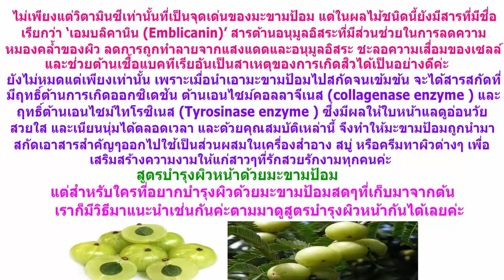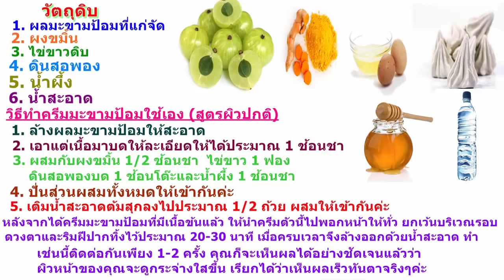สูตรบำรุงผิวด้วยมะขามป้อม สวย ใส ไร้สิว (ลองแล้วดีจึงบอกต่อ)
มะขามป้อม เป็นผลไม้ที่มีวิตามินซีสูงมาก จะเอามารับประทานเล่นหรือนำมาเสริมสวยก็ได้ประโยชน์เหมือนกันค่ะ วันนี้เราจะมาแนะนำวิธีการในการเสริมความงามด้วยมะขามป้อมกันค่ะ ว่าต้องทำอย่างไรบ้างจึงจะมีหน้าตาและผิวพรรณที่สวยสดใส ตามมาดูกันเลยค่ะ
มะขามป้อมช่วยบำรุงผิวได้อย่างไร
‘มะขามป้อม’ ผลไม้ลูกกลมๆสีเขียวอมเหลือง รสฝาดเปรี้ยวและอมหวานเล็กน้อย น่าจะเป็นที่รู้จักของคนไทยเป็นอย่างดีค่ะ ผลไม้ชนิดนี้ มีดีที่วิตามินซี ซึ่งมีปริมาณสูงมากกว่าวิตามินซีในผลส้มถึง 20 เท่าค่ะ ซึ่งมีส่วนช่วยให้ ผิวหน้าแลดูขาวใส ไร้รอยด่างดำได้ดี แถมปริมาณวิตามินซีที่มีอยู่ยังสามารถทนความร้อนและความเย็นได้สูง เพราะมีสารจำพวกแทนนินและสารโพลี่ฟีนอลที่ช่วยป้องกันการเกิดการออกซิไดซ์ของวิตามินซีค่ะ
ไม่เพียงแต่วิตามินซีเท่านั้นที่เป็นจุดเด่นของมะขามป้อม แต่ในผลไม้ชนิดนี้ยังมีสารที่มีชื่อเรียกว่า ‘เอมบลิคานิน (Emblicanin)’ สารต้านอนุมูลอิสระที่มีส่วนช่วยในการลดความหมองคล้ำของผิว ลดการถูกทำลายจากแสงแดดและอนุมูลอิสระ ชะลอความเสื่อมของเซลล์ และช่วยต้านเชื้อแบคทีเรียอันเป็นสาเหตุของการเกิดสิวได้เป็นอย่างดีค่ะ
ยังไม่หมดแต่เพียงเท่านั้น เพราะเมื่อนำเอามะขามป้อมไปสกัดจนเข้มข้น จะได้สารสกัดที่มีฤทธิ์ต้านการเกิดออกซิเดชัน ต้านเอนไซม์คอลลาจีเนส (collagenase enzyme ) และฤทธิ์ต้านเอนไซม์ไทโรซิเนส (Tyrosinase enzyme ) ซึ่งมีผลให้ใบหน้าแลดูอ่อนวัย สวยใส และเนียนนุ่มได้ตลอดเวลา และด้วยคุณสมบัติเหล่านี้ จึงทำให้มะขามป้อมถูกนำมาสกัดเอาสารสำคัญๆออกไปใช้เป็นส่วนผสมในเครื่องสำอาง สบู่ หรือครีมทาผิวต่างๆ เพื่อเสริมสร้างความงามให้แก่สาวๆที่รักสวยรักงามทุกคนค่ะ
สูตรบำรุงผิวหน้าด้วยมะขามป้อม
แต่สำหรับใครที่อยากบำรุงผิวด้วยมะขามป้อมสดๆที่เก็บมาจากต้น เราก็มีวิธีมาแนะนำเช่นกันค่ะ ตามมาดูสูตรบำรุงผิวหน้ากันได้เลยค่ะ
1. ผลมะขามป้อมที่แก่จัด
2. ผงขมิ้น
3. ไข่ขาวดิบ
4. ดินสอพอง
5. น้ำผึ้ง
6. น้ำสะอาด

วิธีทำครีมมะขามป้อมใช้เอง (สูตรผิวปกติ)
1. ล้างผลมะขามป้อมให้สะอาด
2. เอาแต่เนื้อมาบดให้ละเอียดให้ได้ประมาณ 1 ช้อนชา
3. ผสมกับผงขมิ้น 1/2 ช้อนชา ไข่ขาว 1 ฟอง ดินสอพองบด 1 ช้อนโต๊ะ และน้ำผึ้ง 1 ช้อนชา
4. ปั่นส่วนผสมทั้งหมดให้เข้ากันค่ะ
5. เติมน้ำสะอาดต้มสุกลงไปประมาณ 1/2 ถ้วย ผสมให้เข้ากันค่ะ
หลังจากได้ครีมมะขามป้อมที่มีเนื้อข้นแล้ว ให้นำครีมตัวนี้ไปพอกหน้าให้ทั่ว ยกเว้นบริเวณรอบดวงตาและริมฝีปากทิ้งไว้ประมาณ 20-30 นาที เมื่อครบเวลาจึงล้างออกด้วยน้ำสะอาด ทำเช่นนี้ติดต่อกันเพียง 1-2 ครั้ง คุณก็จะเห็นผลได้อย่างชัดเจนแล้วว่าผิวหน้าของคุณจะดูกระจ่างใสขึ้น เรียกได้ว่าเห็นผลเร็วทันตาจริงๆค่ะ
แนะนำเพิ่มเติมอีกนิดนะค่ะ สูตรที่กล่าวมานี้เหมาะสำหรับคนที่มีผิวหน้าปกติ แต่สำหรับคุณผู้หญิงท่านไหนที่มีปัญหาเรื่อง “ผิวมัน” ให้เปลี่ยนการใช้ไข่ขาวไปเป็นการใช้น้ำแครอทปั่นสด 1/4 ถ้วยแทน เพราะน้ำแครอทจะช่วยลดความมันบนใบหน้าของคุณลงไปได้ค่ะ
ส่วนคนที่มีปัญหาผิวแห้งมากๆ ให้เปลี่ยนส่วนผสมที่เป็นไข่ขาวเป็น ‘น้ำมันงา’ ในปริมาณ 1/4 ถ้วยแทน เพราะน้ำมันงาจะช่วยเติมความชุ่มชื้นให้กับผิวหน้า และไม่ทำให้ผิวหน้าแห้งจนเกินไปได้ค่ะ
ส่วนผสมทั้งหมดถ้าใช้ครั้งเดียวไม่หมด ควรนำใส่ภาชนะและปิดฝาให้สนิทแล้วนำไปเก็บไว้ในตู้เย็นเพื่อนำมาใช้ในครั้งต่อไปได้ แต่ถ้าจะให้ได้ผลดีและมีประสิทธิภาพในการทำให้ผิวหน้าขาวใสไม่ควรใช้ครีมนี้นานเกิน 2 ครั้ง ดังนั้น เมื่อใช้ครบ 2 ครั้งแล้วควรตัดใจทิ้งไป แล้วผสมครีมขึ้นมาใหม่เพื่อใช้ในครั้งหน้าแทนค่ะ
จะเห็นได้ว่า ไม่ยากเลยกับการนำเอามะขามป้อมผลไม้วิตามินสูงมาใช้ประโยชน์ในการบำรุงผิว บ้านใครที่ปลูกผลไม้ชนิดนี้เอาไว้ อย่าลืมไปเด็ดผลแก่ๆมาทำตามวิธีที่เราบอกคุณดูนะคะ ทั้งง่าย ประหยัด และได้ผลดีจริงๆ ค่ะ….
ใช้แล้วเป็นยังไงก็อย่าลืมมาเล่าสู่กันฟังบ้างนะคะ แล้วอย่าลืมส่งต่อให้เพื่อนๆ หรือคนที่เพื่อนๆ ห่วงใยด้วยคะ..